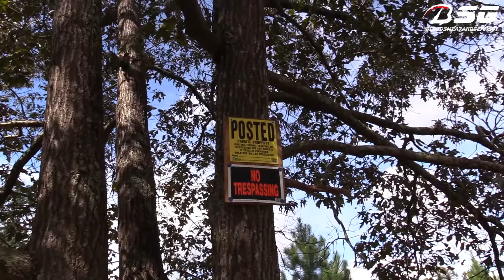Deer Season Prep 2018 (SC) **Stolen Trail Cam, Lock Box, Gravity Feeder** VLOG (9-30-2018)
Here goes a quick VLOG of one of my deer hunting setups in "The Pasture." Someone trespassed on our property and stole my trail camera. I came back and added a brand new lock box from CAMLOCKBOX.COM and this camera has been there every since. I also went and added several no trespassing signs around the property. Next, I focused on fixing the issue I am having with the raccoons digging out all around the feeder. The bricks would give way and make the feeder lean over once they had dug it up soo much. Check it out.. more deer season videos will be on the way shortly. I still haven't harvested a deer this season yet!!!